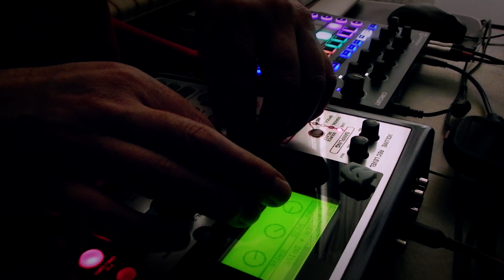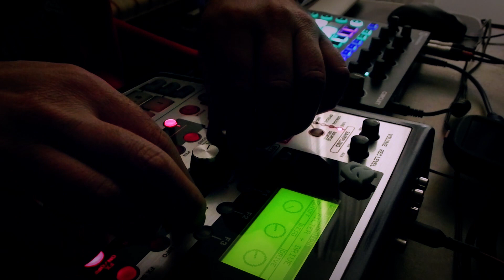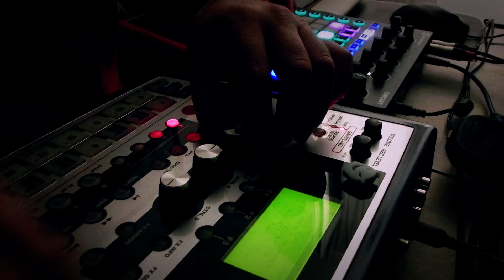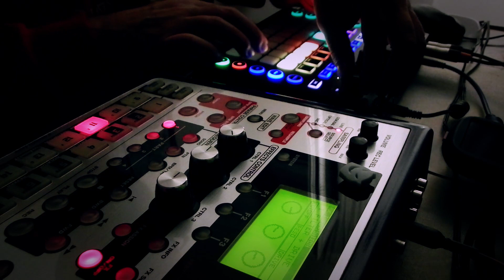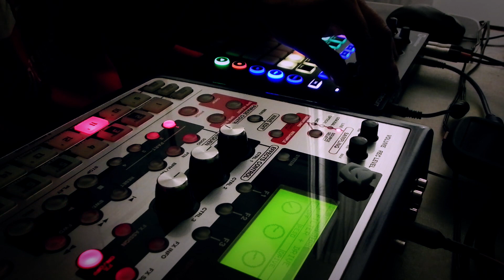Dawless LoFi minimal house with SP 505 and Novation Circuit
Sample of an old house music vinyl (with som effects) on the SP505.
Drums and synth on the Novation Circuit.
Dawless jam Recorded with Korg Minikaosspad 2s.